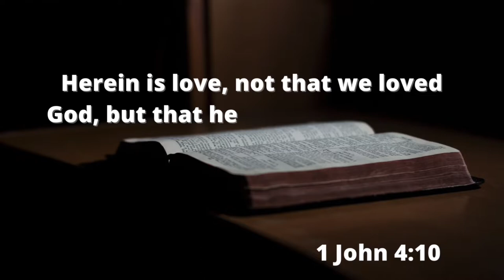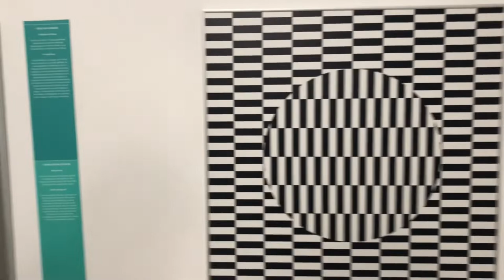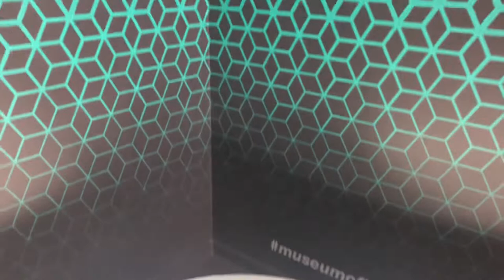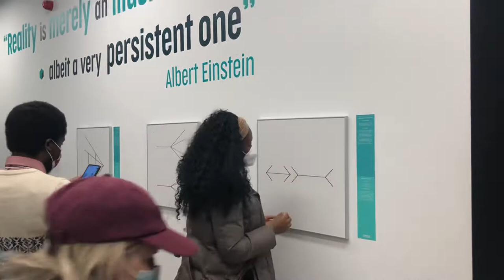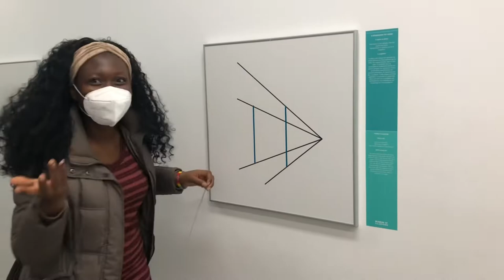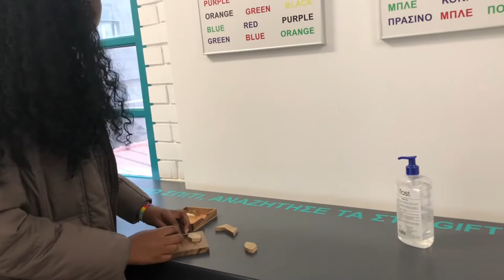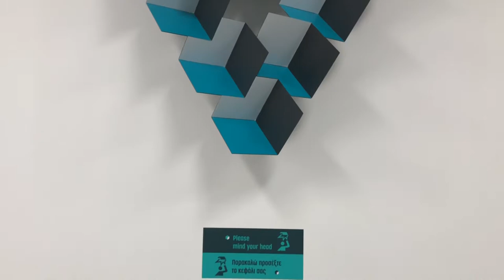The Museum of Illusion, Thessaloniki- You Won’t Believe Your Eyes 👀.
Hey there,

Today’s video is about my visit to the Illusion Museum in Thessaloniki, Greece.

It was an amazing experience and I had to share it with you.

This isn’t my normal upload day but I had to give this bonus video for my wonderful subscribers and incoming ones.

Stay awesome,
Stay different
Stay offbeat